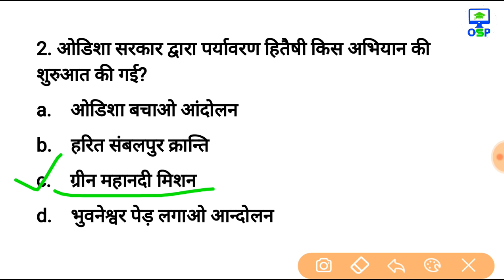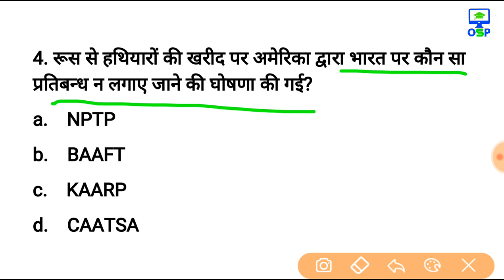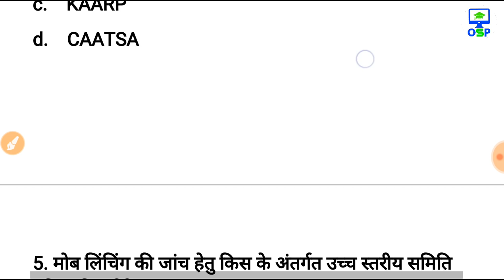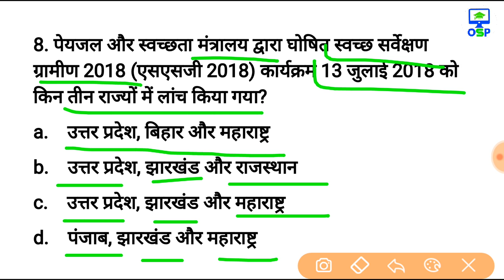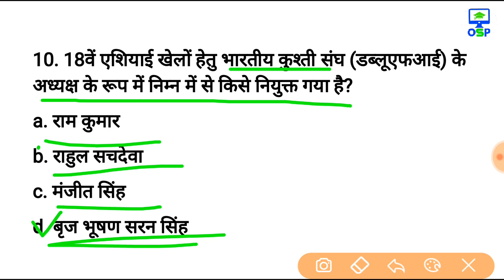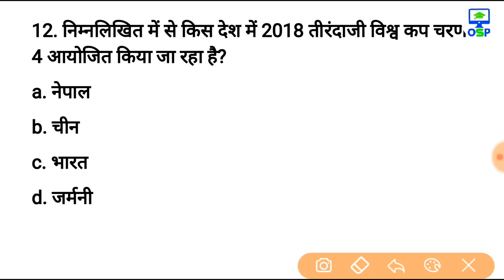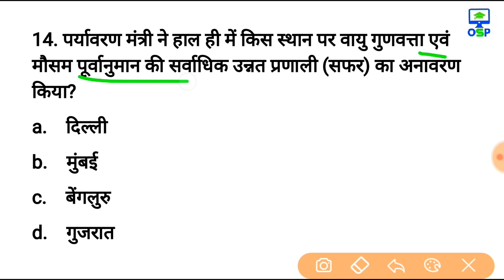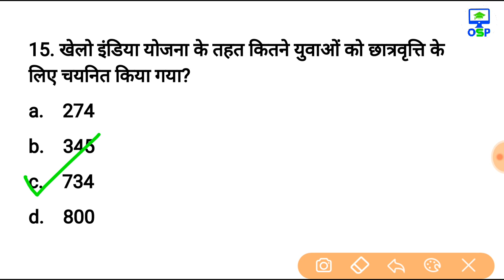23 से 29 जुलाई 2018 करेन्ट अफेयर्स क्विज हिंदी Weekly Current Affairs Booster july Online study